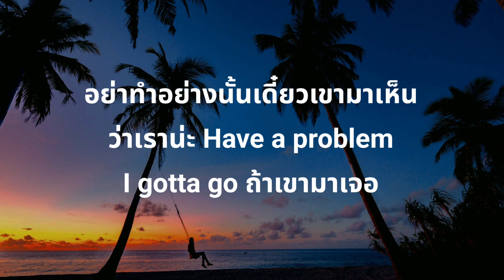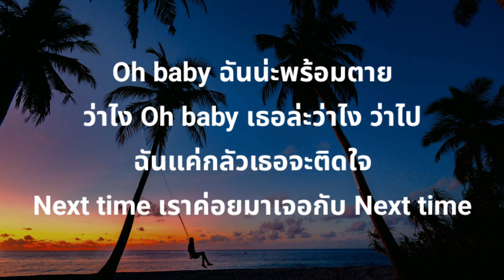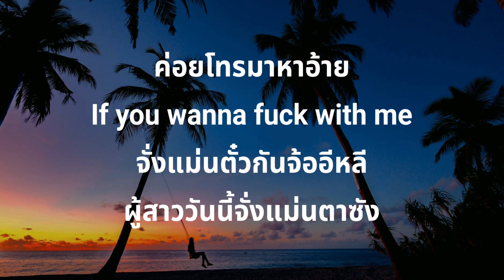เธอมากับผัว - Owen feat. Jackc, Man'r[เนื้อเพลง]++++